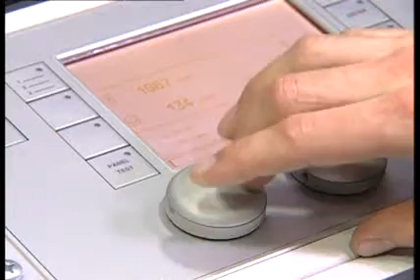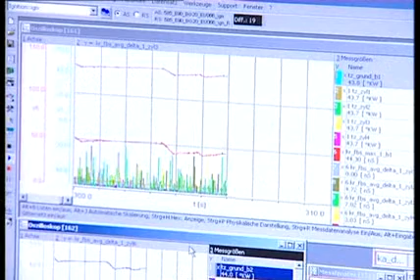New BMW M3 Raw Press Video 8 of 10 M3 Engine Si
New BMW M3 Raw Press Video 8 of 10 M3 Engine Sitting on a test bench Headers glow red about 1 minute in